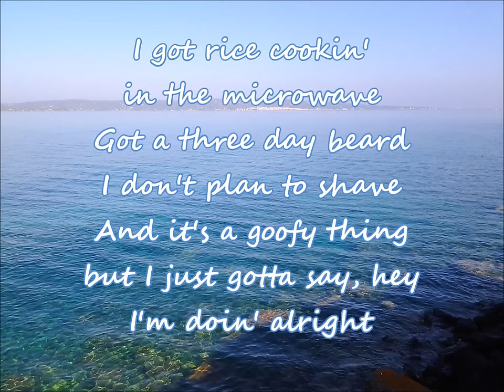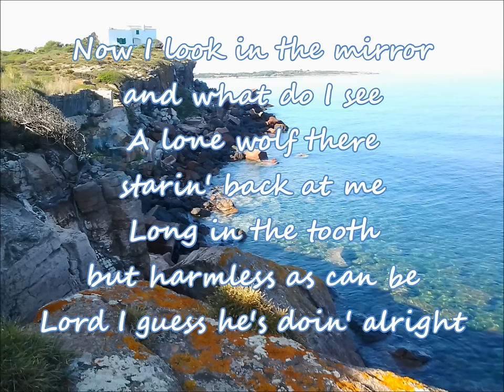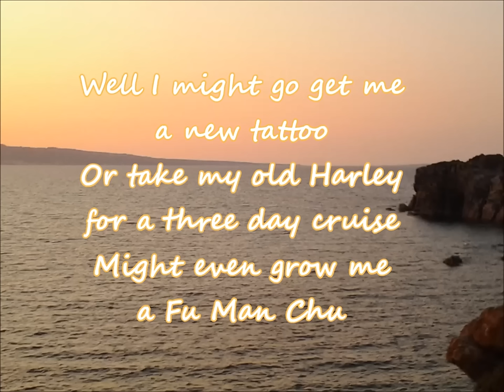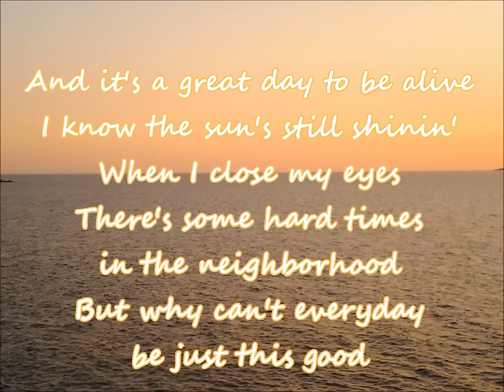Travis Tritt - It's A Great Day To Be Alive (with lyrics)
"It's A Great Day To Be Alive" by Travis Tritt.
Support him buying his album "Down the Road I Go"

I think this one is the best ever country song and maybe the best song ever. So I hope you'll love it as much as I do.